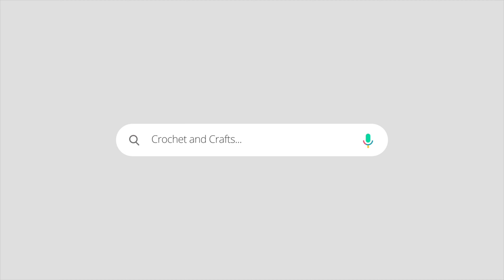Crochet 1-2 years old Baby Woolen Frock | Crochet frocks for girls